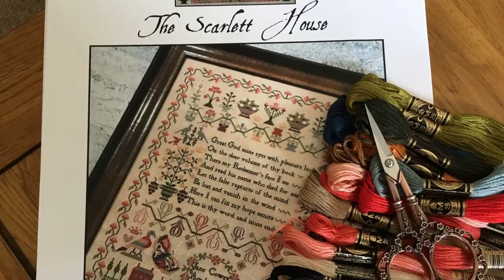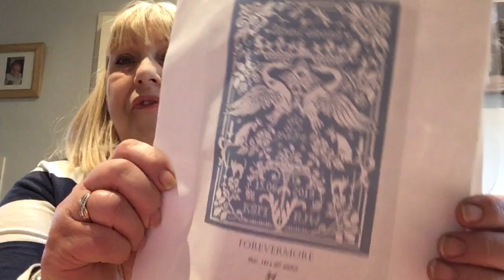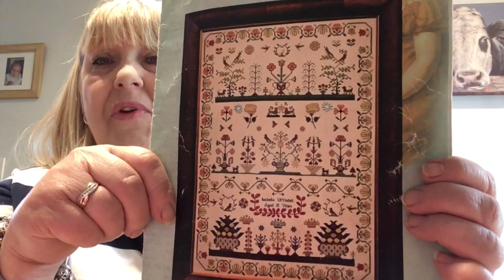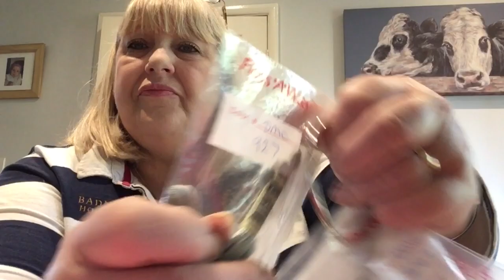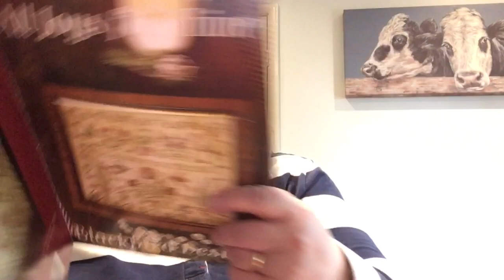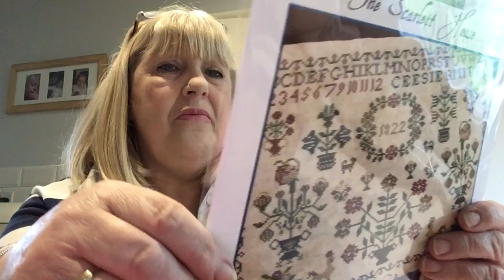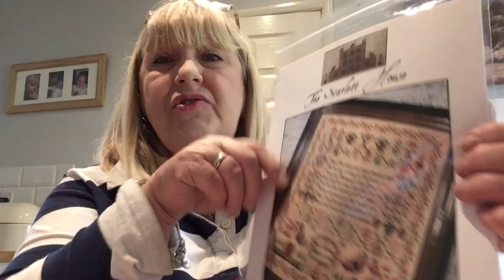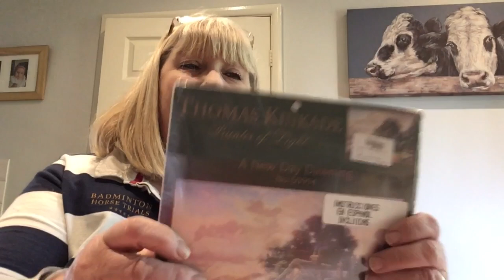# Flosstube 22 Samplers ,WIP updates and unboxing haul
Morning today I show my Wip updates ,we have some haul to open live on air and also 1000+ subscriber competition giveaway

Issabelle Uffindell  by Hands across the sea samplers

Linen and Threads 2020 SAL

Long dog samplers.  Forevermore

All Joys To Thine by Blackbird Designs